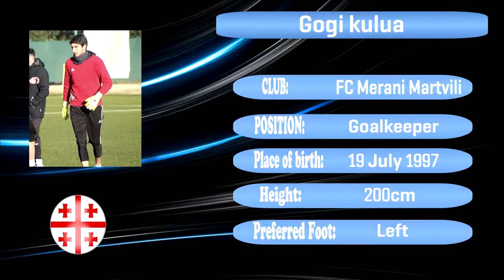Gogi Kulua / FC Merani Martvili / Goalkeeper